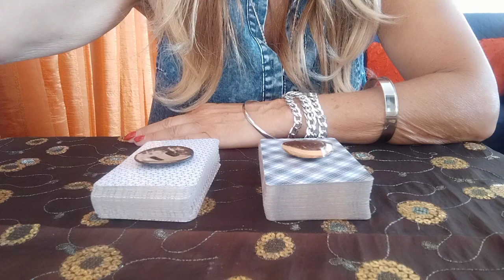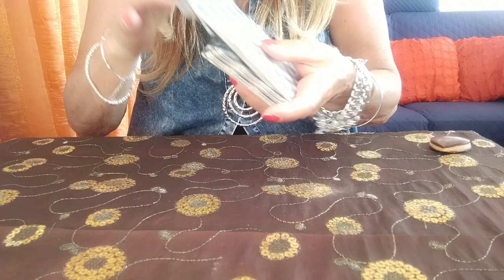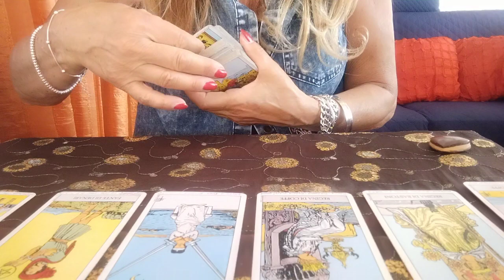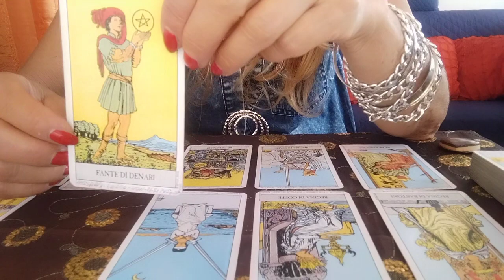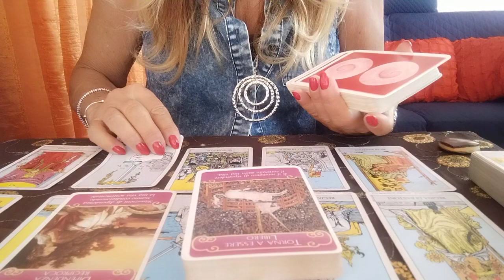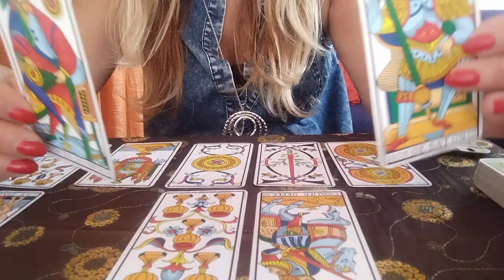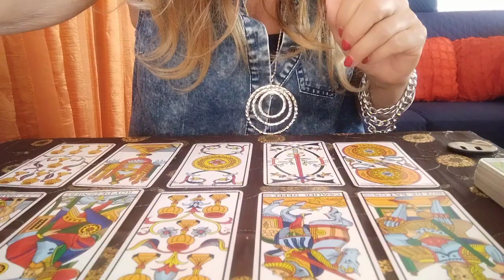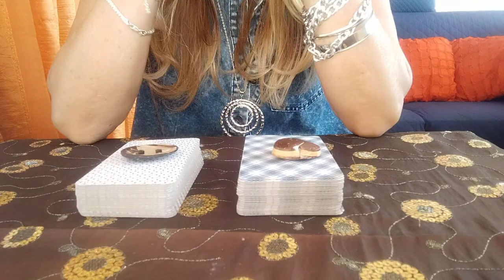"Io e lui legati dentro....ma fuori cosa succederà?" interattivo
tarocchi interattivi a scopo di intrattenimento per un consulto personalizzato contattatemi alla mia mail oppure al mio profilo facebook in messaggio privato Zaira Fassari, oppure al mio profilo Instagram zairaeisuoitarocchi, se vi è piaciuto il video iscrivetevi al canale e attivate la campanella cosicché potrete essere aggiornati sulle mie novità, se vi siete riscontrati nella variante mettetemi un like, grazie mille a presto 🙂